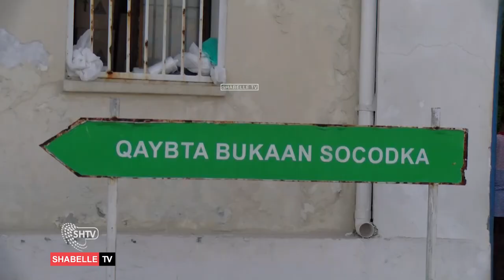Mamulka Isbitalka Martini Oo Ka Gudomay Deeq Qalabka Sahla Neefsashada Oo Dalka lagu Ku Farsameyay